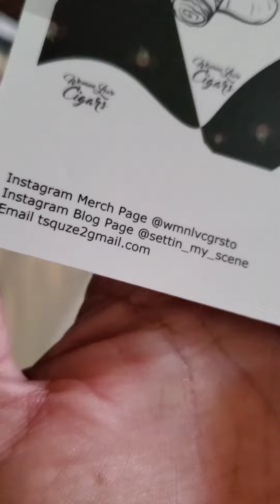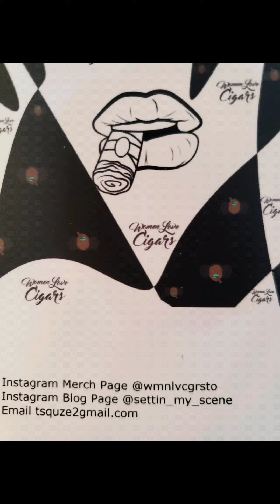New Brand Introduction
I'm looking forward to speaking with the owner when she is ready.